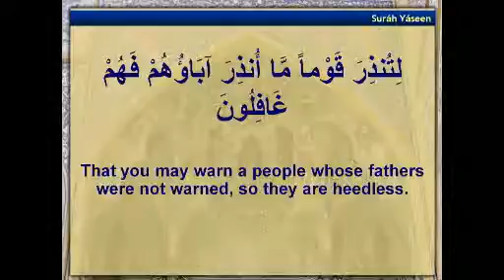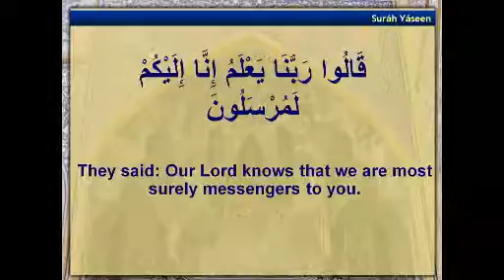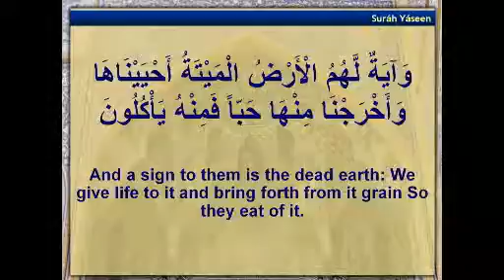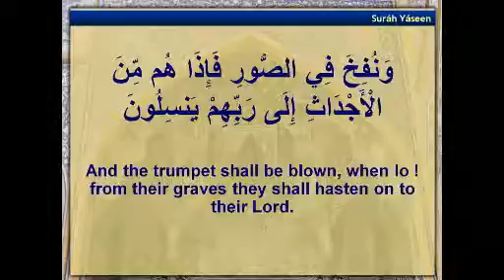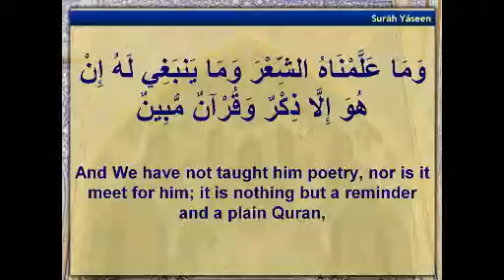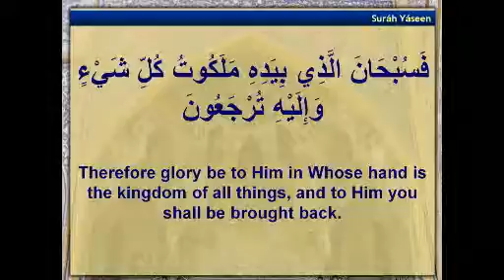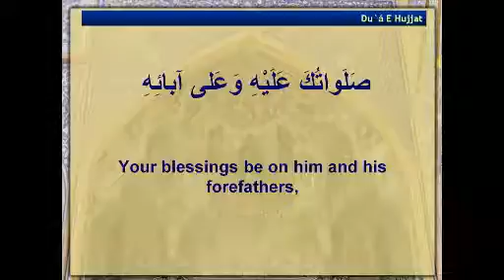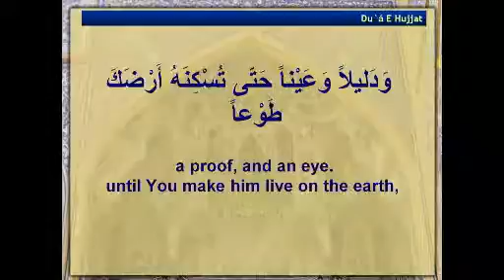9 Sep 16 Shahadat 5th Imam Part2 Sheikh Yusufali Dhirani